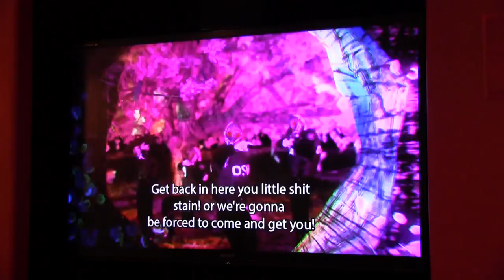When Black Birds Fly movie REACTION and review UW+R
Hi everybody!! You guys ready to watch some trippy shit? I know I am!! Let's do it! This comes from the director of Where the Dead go to Die and its just as fucked up as ever. Also, I did a voice for this movie, so be sure to keep an eye out for that. Me and Fangirl Sarah had a scene together! Little did I know that one day in the future, we would be sitting together on the same couch, in the watching zone, watching people eat shit. crazy world.